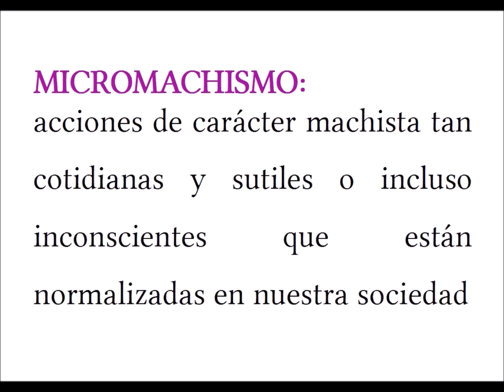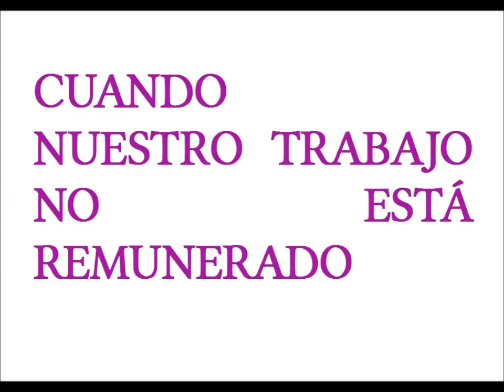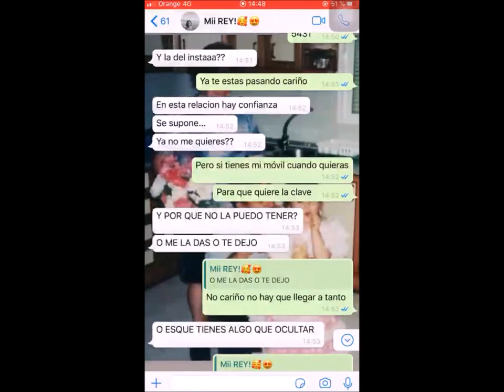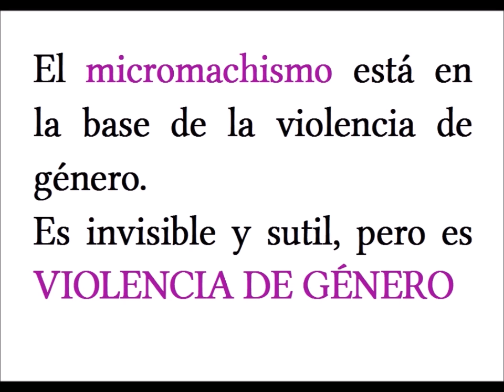“Micromachismos I”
Vídeo elaborado por el alumnado de 1ºAPSD del IES Pedro Espinosa.